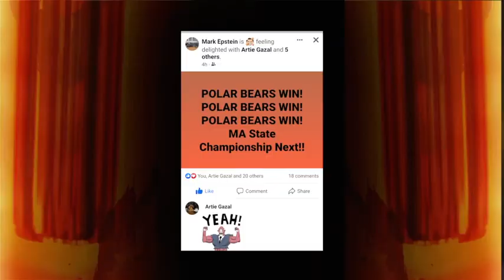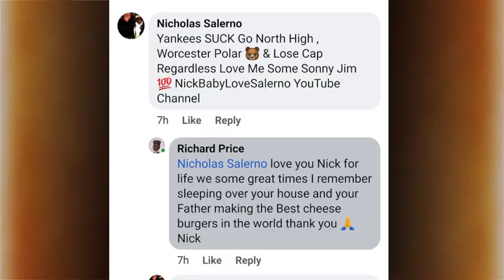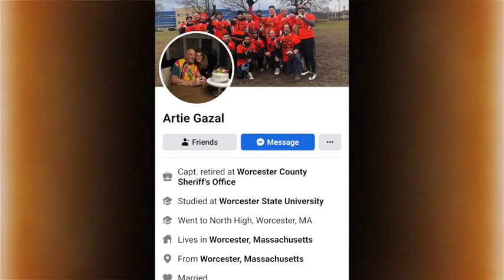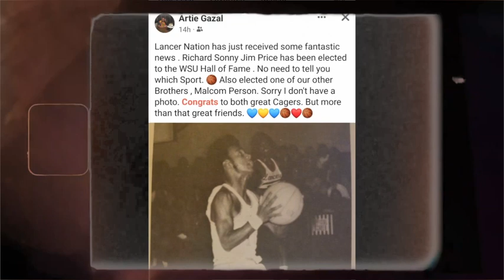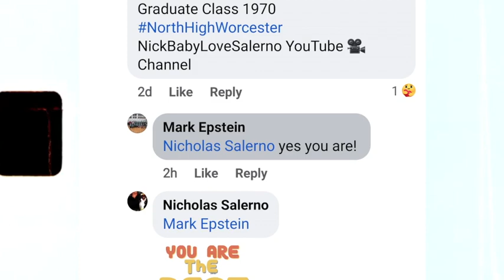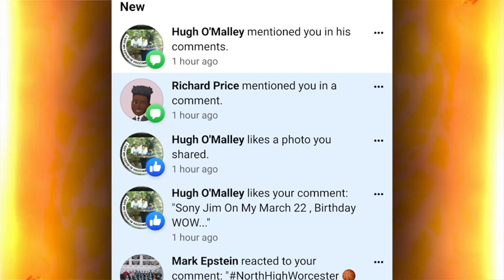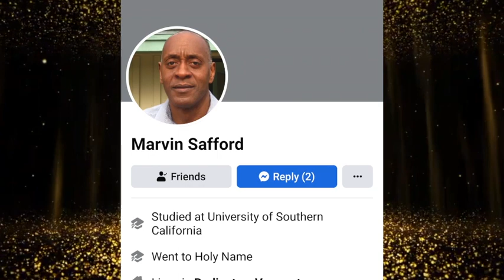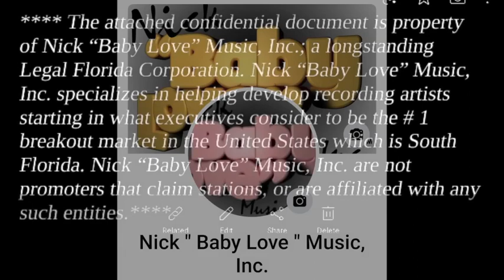"Tribute 2023" NorthHighWorcester Polar Bears Basketball Massachusetts State Champion's * Forever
Nick Baby Love pays tribute to the students / Basketball team from North High School Worcester Mass. (State Champions 2023) where he also attended and played Basketball.
Songs:
"Baby Love" The Supremes / Motown records
"We are the Champions" Queen / EMI (UK) Elektra (US)
"Planet Rock" Afrika Bambaataa and the Soul Sonic Force / Tommy Boy records
"Welcome to the Planet of Bass" Maggotron / Jamarc records
Return to the Planet of Bass" Maggotron / Jamarc records